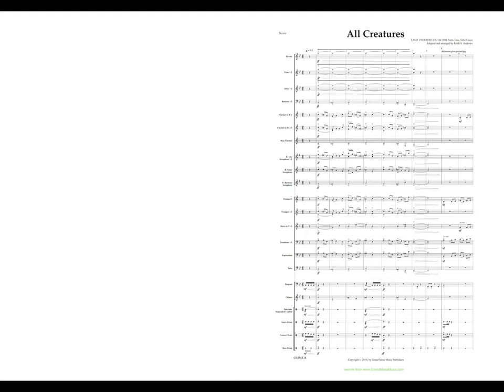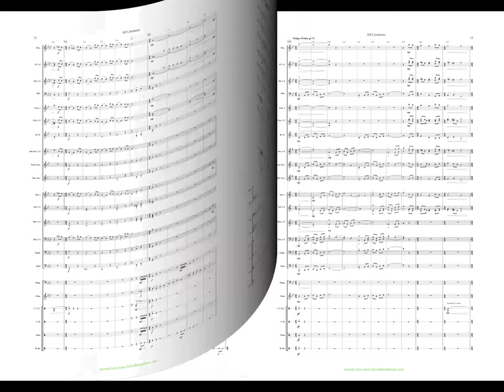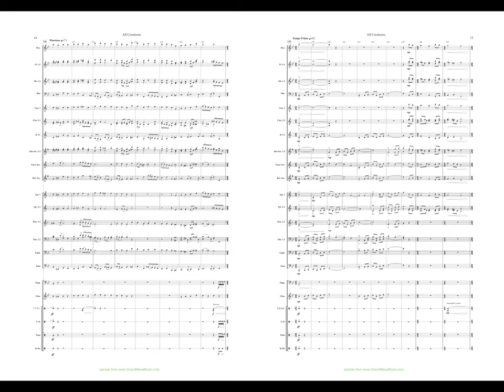All Creatures by Keith Andrews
Using three hymn tunes commonly used in modern Christian churches for singing the doxology, arranger Andrews has created a powerful band work that will afford your group many opportunities to create rich and powerful musical moments.  The piece opens with a fanfare that will be heard several times throughout the work linking section to section. The fanfare leads into a mixed-meter arrangement of “All Creatures of our God and King.” “The Old 100th Psalm Tune” soon sounds in the middle instruments, horns and saxes and, after some development, is followed by a restatement of the first theme in minor mode. Finally, the melody to “Thomas Tallis’ Canon” is first heard in the chimes and is followed by an extended crescendo, as the canon builds, layer upon layer, climaxing in a full ensemble chorale-like setting of the theme. The work concludes with a rousing Alleluia.